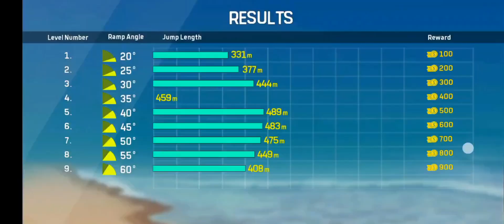Ramp Angle Challenge -Ramp Car Racing-Car Racing 3D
You Queries:-

ramp car racing 3d
ramp car racing 3d - android zain ali
formula mega ramp car racing 3d
mega ramp car racing game 3d
superhero car stunt gt racing mega ramp games 3d
mega ramp car stunts racing impossible tracks 3d
car racing 3d ramp 🚨 android gameplay s9 dqw4w
heroic drives stunts racing 3d - ramp car
ramp car racing game video car racing 3d android gameplay
5 racing car game
flying car cheat code in indian bike driving 3d
can i drive car in usa with indian driving license
indian car driving game for pc
indian car driving games for android
indian car driver resume format doc download
indian ocean drive car fire
indian bike and car driving 3d for pc
cheat code for police car in indian bike driving 3d
indian bike driving 3d fastest car cheat code
indian bike and car driving 3d download for pc
how to get police car in indian bike driving
ramp car angle jump
angle jump
car jump
ramp car racing jump
hr50games